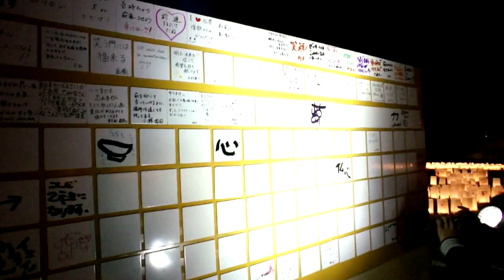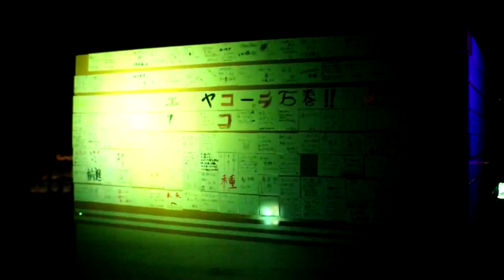石ノ森漫画館駐車場 Parking Ishinomori Manga Museum